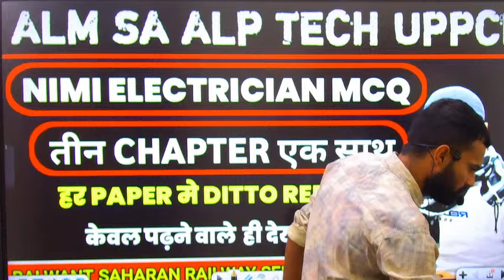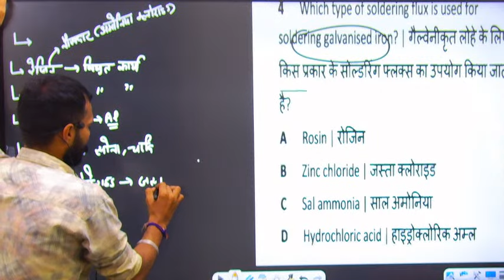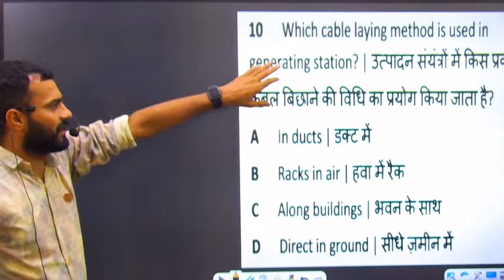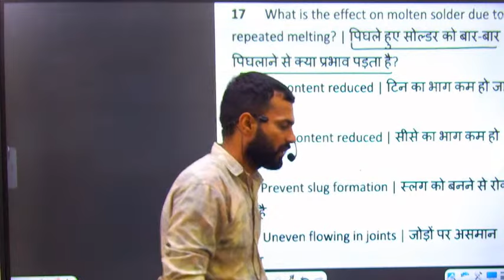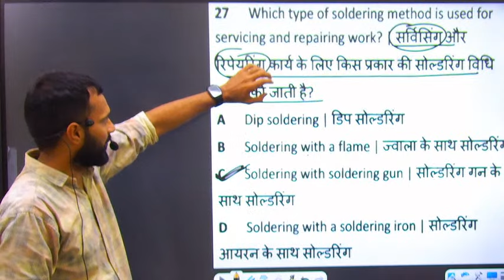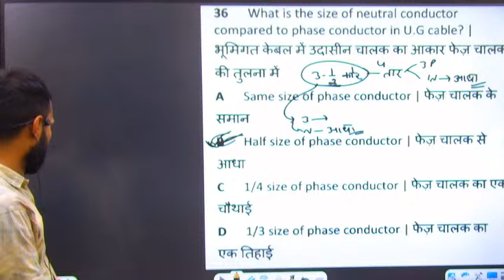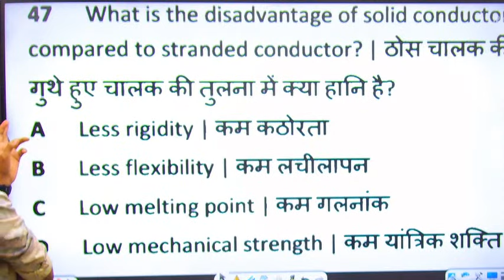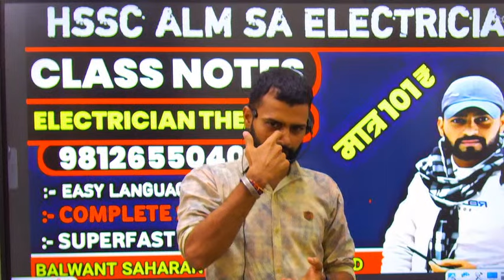NIMI MOST IMPORTANT ELECTRICIAN MCQ /repeated mcq /MOST IMPORTANT FOR ALP TECH ALM SA UPPCL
Handwritten electrician notes

Electrician crash course

Electrician mcq.

Electrician mcq by balwant sir
Electrician theory by balwant sir
Electrical questions by balwant sir

electrician day in the life,
electrician course,
electrician training,
electrician basic knowledge,
electrician career,
electrician classes,
electrician classes online free,
electrician engineer,
electrician exam,
electrician education,
electrician exam alp tech,
alp technician ki taiyari kaise kare,
alp technician,
alp technician age limit 2023,
alp and technician,
alp and technician cut off 2019,
alp and technician previous year question paper,
alp and technician salary,
alp and technician syllabus 2023,
alp and technician qualification,
alp and tech,
alp tech batch,
alp tech book,
alp tech new batch,
alp tech science book,
alp technician part b syllabus,
b tech arp,
alp tech classes,
alp tech cut off,
alp technician class,
alp technician cbt 2 question paper,
uppcl tg2 promotion,
uppcl tg2 admit card kab aayega,
uppcl tg2 ac theory,
uppcl tg2 admit card,
uppcl tg2 all classes,
uppcl tg2 all previous year question paper,
uppcl tg2 book,
uppcl tg2 best book in hindi,
uppcl tg2 book in hindi,
uppcl tg2 best classes,
uppcl tg2 iti syllabushssc alm classes,
hssc alm previous year paper,
hssc alm exam date,
hssc alm syllabus 2023,
hssc alm admit card 2023,
hssc cet alm best book,
hssc alm new batch,
hssc alm new exam date,
hssc alm previous year question paper,
hssc alm practice test